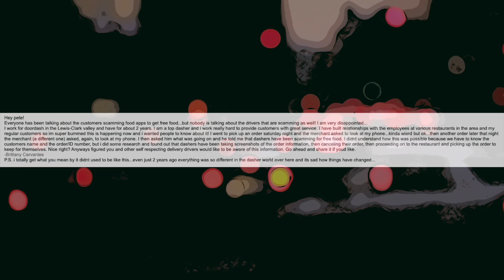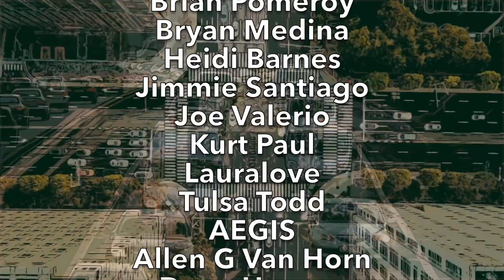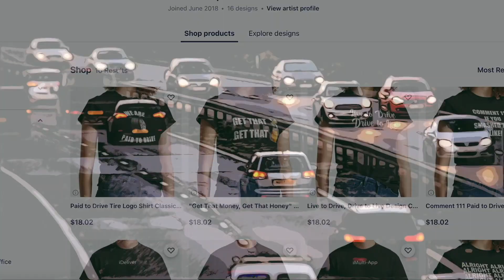YOU WILL BE 100% DEACTIVATED ON DOORDASH IF YOU GET CAUGHT DOING THIS! IT'S NOT WORTH IT! *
In today's video we discuss "YOU WILL BE 100% DEACTIVATED ON DOORDASH IF YOU GET CAUGHT DOING THIS! IT'S NOT WORTH IT! *". HA! I caught you reading this! Leave a quick comment so I know you saw it saying "COMMENT DETECTED!"

*NONE CURRENTLY*

Samantha Mikles
John Birchfield

BRACE YOURSELF! DOORDASH is NOT PLAYING AROUND w/ DASHERS! STOP if You Don't Want to be DEACTIVATED!